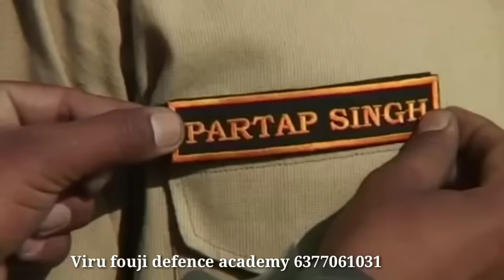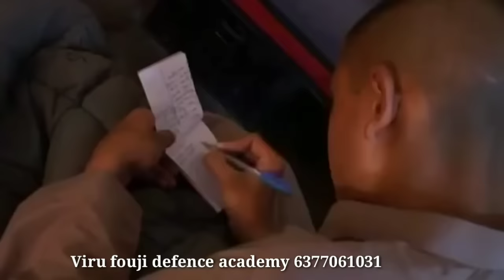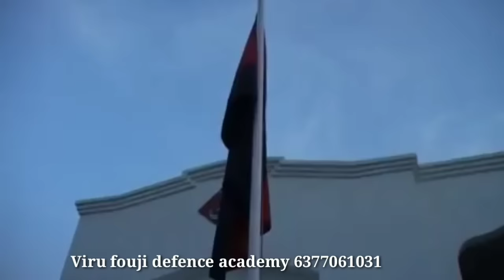आर्मी में भर्ती होने के बाद पहले दिन क्या होता है आपके साथ जाने Indian Army training video 2020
जाने भारतीय सेना में आप पहली बार जाते हैं तब आपके साथ क्या-क्या होता है आपको क्या-क्या दिया जाता है क्या-क्या हिदायतें दी जाती है। आर्मी में भर्ती होने के बाद क्या-क्या होता है आपके साथ जाने Indian Army ऑफिसर के द्वारा
special thanks to Mr. Vijay ji Gopal
Height, chest, weight, तीनों की वीडियो का लिंक कंपलीट इनफॉरमेशन कौन से राज्य में कितनी छूट है

इस वीडियो में जिन डोकोमेंट के बारे में बताया गया है वह डॉक्यूमेंट आर्मी रैली भर्ती इंडियन आर्मी सिलेक्शन भर्ती सेंटर भर्ती में आपको लेकर जाना है यदि किसी प्रकार का डाक्यूमेंट्स आप नहीं ले जा पाते हैं तो उसके लिए सेंटर में आपको कम वक्त दिया जाता है या दिया भी नहीं जाता इसलिए आप जितना जल्दी हो सके डॉक्यूमेंट कंप्लीट बनवा लें।
Viru Fouji Defence Academy
Mo.6377061031

''( 7 दिन का workout विडियो देंखे क्या क्या करवाते है )

बिना थके FAST दौड़े पैरों को मजबूत व स्टेप लंबे करें Indian Army physical fitness video 2020
military video,
 military new video,
 Army video 2020,
 Indian Army new video,
 Indian new video,
 Indian Army 2020 video ,
Viru fouji new video,
Viru fauji ki video ,
वीरू फौजी डिफेंस एकेडमी राजस्थान